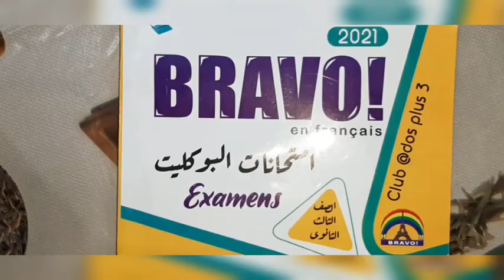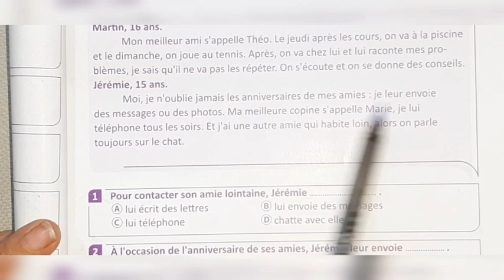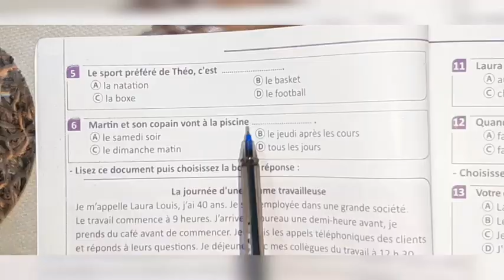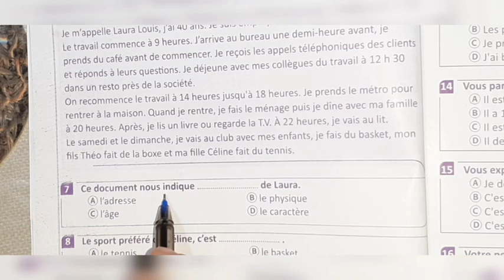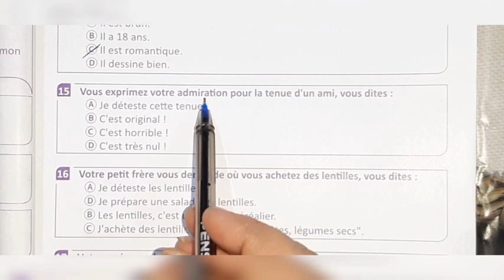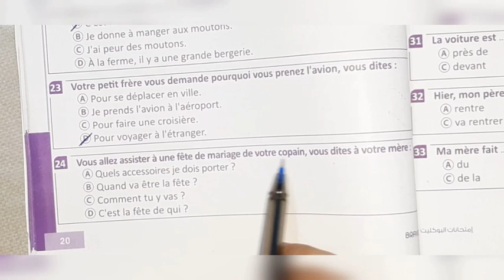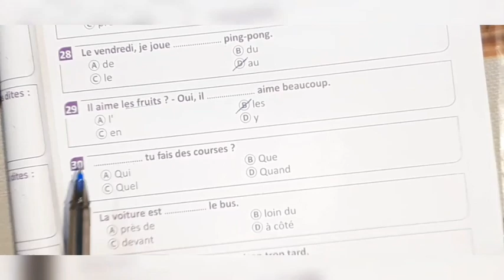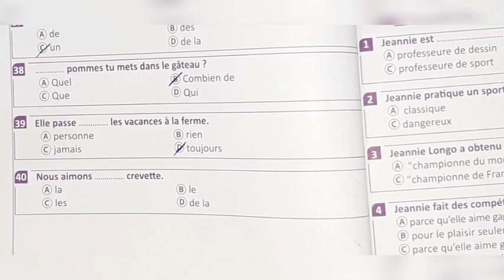مراجعة نهائية فرنساوى ٣ثانوى شرح وحل بوكليت كتاب برافو ٣ ثانوى الامتحان ٣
حل بوكليت كتاب برافو ٣ ثانوي الامتحان٣
أسس نفسك مع مكتبة الفرنساوي.
قائمة تشغيل حل بوكليت كتاب برافو ٢٠٢١ تالتة ثانوي